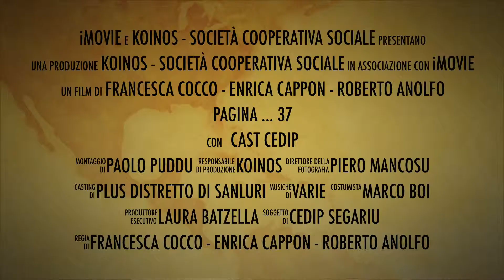Pagina 37 Trailer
Due avventurosi investigatori vengono contattati per indagare sulla sparizione di un oggetto artistico. Saranno coinvolti in salti improbabili nella storia, tra personaggi immaginari e storici, apparentemente sconnessi tra loro. La soluzione sembra irraggiungibile, riusciranno a trovarla? Riusciranno a scoprire cosa si cela dietro l'oggetto misterioso? L'episodio è stato girato nei Comuni di Segariu, Serrenti, Villamar e Villanovafranca